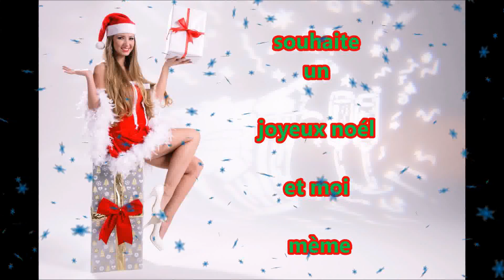15 minutes of Christmas instrumental songs. Merry Christmas and a happy new year!!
15 minutes of Christmas instrumental songs.

Tracklist:
0:00 - 12 Days of Christmas
2:09 - Joy to the World
4:33 - Jingle Bells
6:52 - Deck the Halls
8:56 - O Christmas Tree
11:35 - We wish you a Merry Christmas
13:30 - Hark the Herald Angels Sing

image par free-photo de pixabay

video d un artiste peintre

                         Mimi Sapin
Je soussignés monsieur sapin Michel autorise monsieur Gérard ple de diffusé ma

                      vidéo en ligne

JE VOUS LAISSE CES COORDONNEES

mimi art artiste peintre

         et sur tik tok

le lien vous permet d aquerire un tableau de cette artiste peintre

pour soutenir mimi art